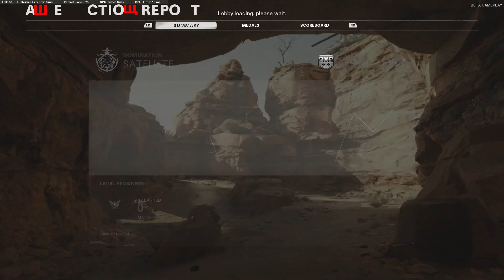Fluid chopper gunners back2back (warning strong SBMM)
Fluid chopper gunners back2back its tough out here with this SBMM sweatiest game i have ever experienced